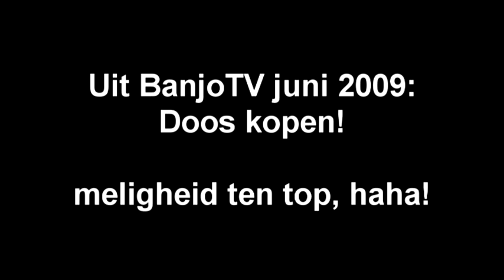KOOP DEZE DOOS!!!! hihiihihi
Dus dit is een wat ouder fragment uit BanjoTV waar 2 vrienden die toen der tijd ook non sotp in banjoimovies zaten aan mee hadden geholpen